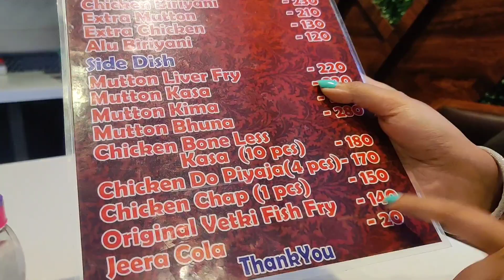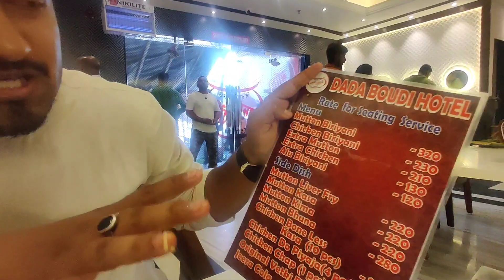Dada Boudi Biriyani Exposed! 😳🔞 New Outlet 🔥Honest Review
Finally Dada Boudi New Outlet e visit korlam! আমাদের Honest Experience তোমাদের সাথে share করলাম। Watch the full Vlog
Location : Barrackpore, 1, Ghosh para Road
Venue : Dada Boudi Hotel
Dada boudi new outlet, Dada boudi biryani new branch, Dada boudi biryani barrackpore, Dada boudi biryani, Dada boudi hotel
Best biryani of kolkata, Cheap Biryani in kolkata
Famous biryani in kolkata
Dada boudi biryani barrackpore kolkata
Barrackpore dada boudi
Dada boudi mutton biriyani, Dada boudi restuarant, Barrackpore dada boudi biryani
New outlet dada boudi biryani barrackpore
Dada boudi barrackpore menu price, Kolkata best biryani, Mutton biryani, Chicken biryani
Doodle bangali